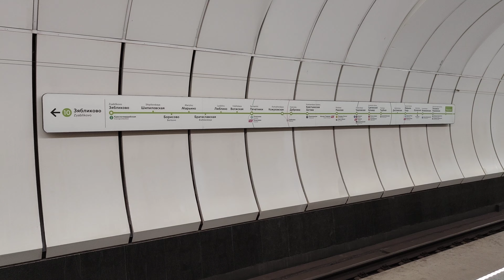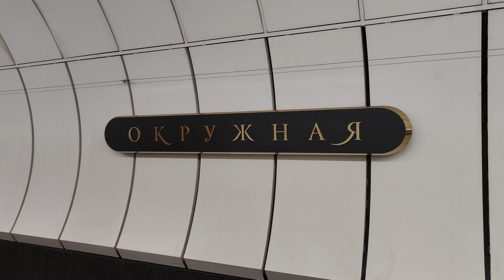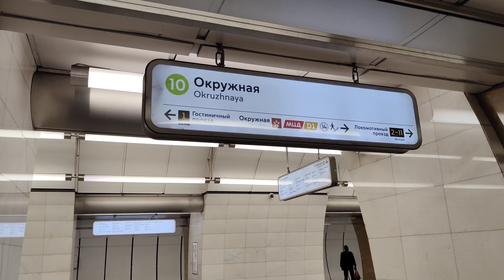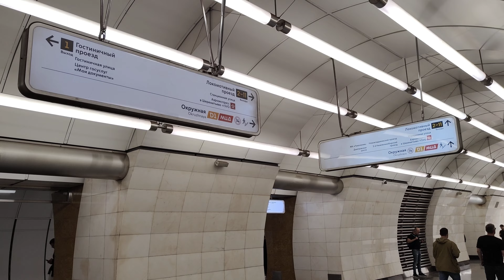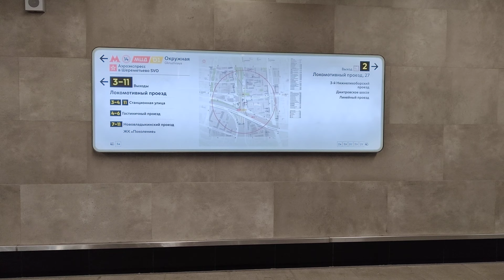Станция метро Окружная, глубоко "сидит", светлая, с хорошим освещением и пересадкой на ТПУ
Метро "Окружная" глубокого заложения - 65 метров, и входит в тройку самых глубоких станций в Москве, впереди только "Парк Победы" и "Марьина Роща".
"Окружная" хоть и глубоко "сидит", но на её платформу довольно удобно добираться по эскалаторам и небольшим переходам, которые отделаны светлым мрамором и хорошо освещены.
Видимо архитекторы и дизайнеры решили компенсировать пассажирам данной станции определённые неудобства, из-за глубины её заложения, сделав её светлой и хорошо освещённой.
Хорошее освещение всегда положительно влияет на самочувствие и психику человека.
На станции "Окружная" по своду центрального зала идёт аж пять рядов почти сплошных светильников, что делает его очень светлым и психологически приветливым.
На боковых тоннелях, пилоны наполовину отделаны золотисто-жёлтым мрамором, что тоже напоминает Солнце и мягкий солнечный свет.
Ничего особенного в оформлении станции метро "Окружная" нет, никаких панно или же сложной формы мрамора, а находиться на ней приятно.
Вот что значит хорошее освещение!
Северный вестибюль станции "Окружная" встроен в большой ТПУ, который сейчас достраивается, где в одну точку сходятся: метро, маршруты автобусов и электробусов, сейчас можно пересесть на МЦК, на МЦД-1 и на Аэроэкспрессы до Шереметьево (сам на нём проезжал по этой линии).
Удобная и светлая станция метро "Окружная", и ТПУ с МЦК, во много раз облегчили жизнь местным жителям.
Получилась просторная, практичная и рабочая станция метро "Окружная".